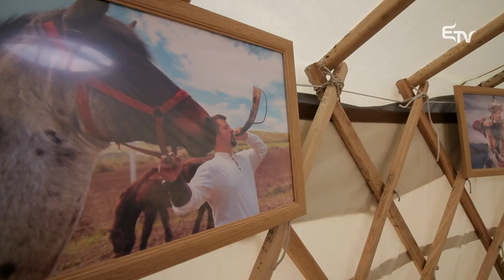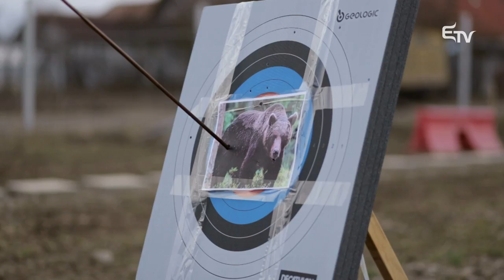Jó napot! Megjöttem... Simon Szabolcs a Hanna Hagyományőrző Műhelynél lát vendégül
🎵 A népi hagyományok nagyon fontosak lehetnek egy közösség életében. Nem csak azért, mert segítségükkel visszapillanthatunk a múltunkba, megtudhatjuk, hogyan éltek elődeink, hanem azért is, mert ma is össze tudnak hozni közösségeket, tartalmas, szórakoztató, gazdag együttléteket biztosíthatnak kicsiknek, nagyoknak egyaránt. Feltéve, ha ismerik ezeket.

💃🏻 Ugyanis gyakran előfordul, hogy felmenőink életvitelének jellegzetes mozzanatai szinte teljes egészében feledésbe merültek. Nem tudjuk, például hogy hogyan íjaztak, szekereztek, lovagoltak vagy éppen táncoltak. Sokakban fel is merül a kérdés, hogy miért lenne fontos mindez egy 21. századi fiatal, gyermek számára?

🐎 A Jó napot! Megjöttem... műsorban ennek jár utána Badics Petra Simon Szabolccsal, a vajdaszentiványi Hanna Hagyományőrző Műhely vezetőjével!